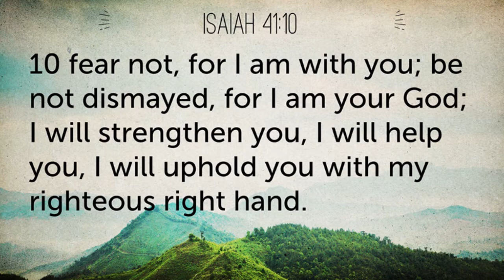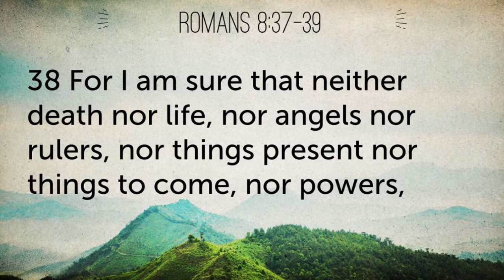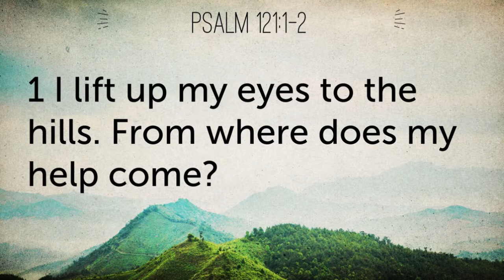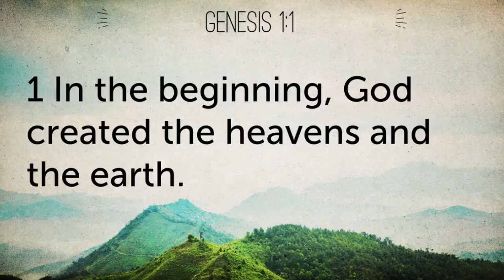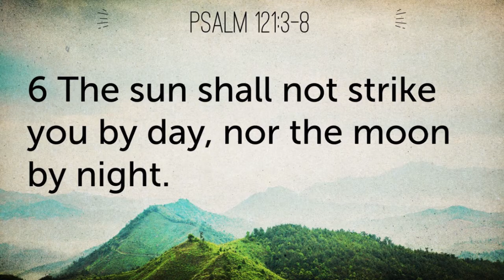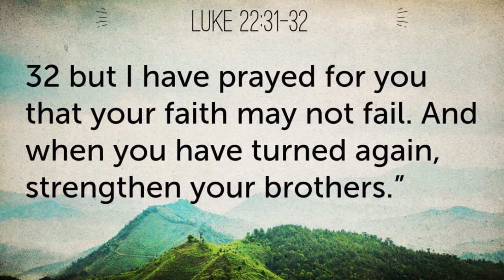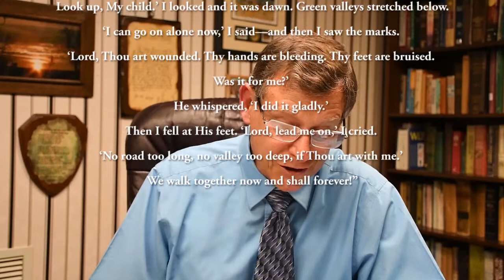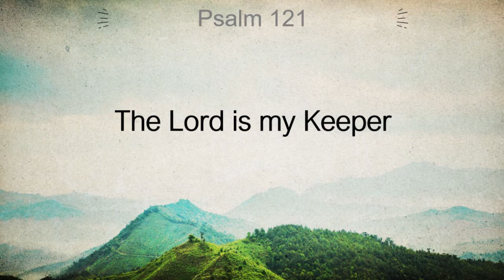The Lord is my Keeper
Pastor Fischer sharing from Psalm 121